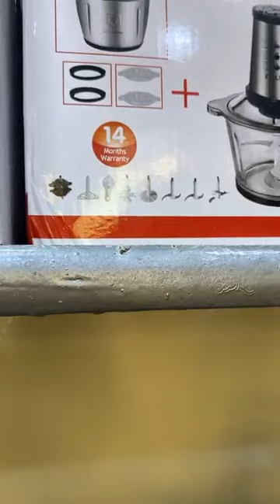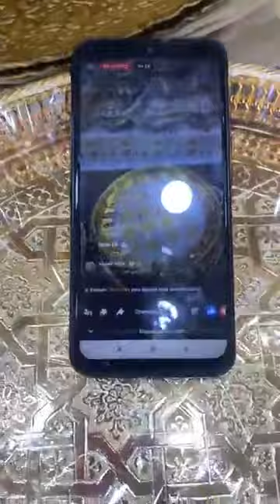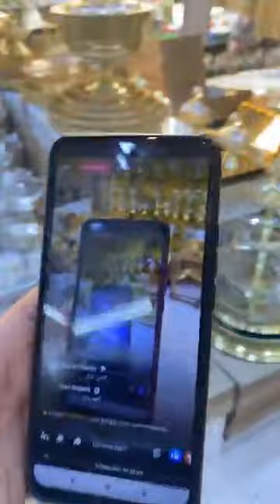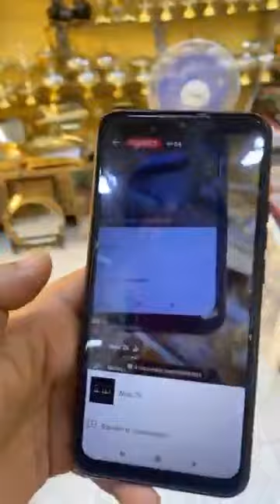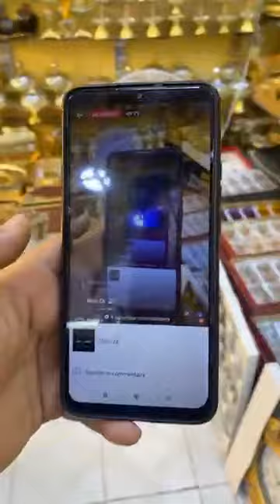جديد عروض اواني البركة أواني منزلية تركية الرائعة بأقل الاثمنة من مدينة مكناس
❌❌❌مرحبا بالجميع عند اواني البركه🌹🌹🌹اليوم كاين صولد خطير وكذالك اثمنه جد مناسبه وفي متناول الجميع🔥🔥🔥تخفيضات كتوصل حتى -50%💥💥💥باالي قبل لايسااالي 😳😳😳
❌❌ العنوان : مكناس السكاكين قرب البنك الشعبي وكاش بلوس☺️